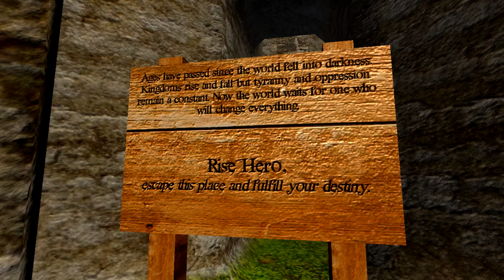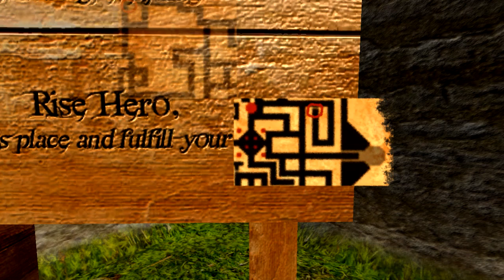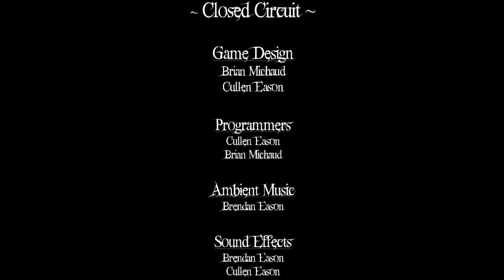Let's Play Closed Circuit - Worst Jumpscare Ever?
The best jumpscare ever? You decide! Click "Read more" for details.

This is actually just a tech demo for an upcoming game, I can't wait to see what it is! IndieDB Description:
"Closed Circuit drops you into a maze cut out of a mountainside.  The goal is to navigate through the maze while the robots patrolling the maze attempt to hinder your progress.  Classic first person perspective and control present a claustrophobic atmosphere.

Put together in a couple of weeks, this project is primarily a milestone for some technology being developed.  Closed Circuit will be used as a stepping stone in developing an engine built on Unity3D which could eventually provide some next-gen functionality similar to what can be seen in Star Forge, Minecraft, and the Battlefield series.

Contrary to appearances, the back end has a number of interesting pieces of tech running. The most significant of which being a marching cubes based voxel engine.  Currently, these voxels allow little more than vertical walls and a volumetric data structure which the AI can use to navigate.  Due to time crunch, the terrain does not currently support overhangs or destructibility, though these may be added soon if the demand is present."